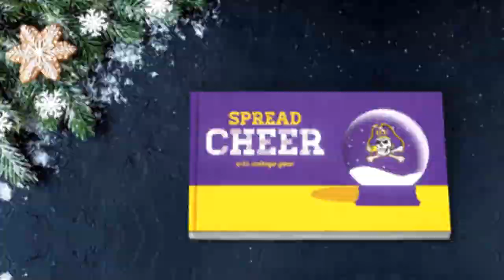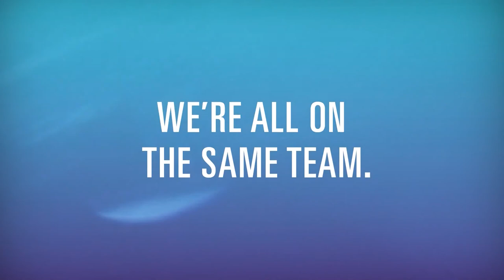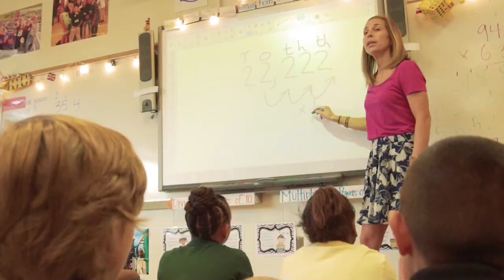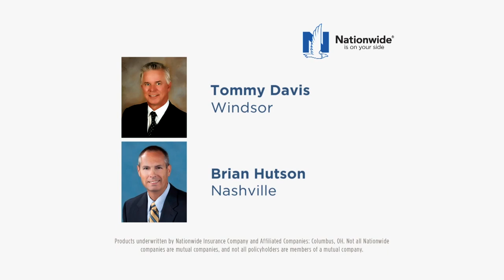11/26/17 Mo Show